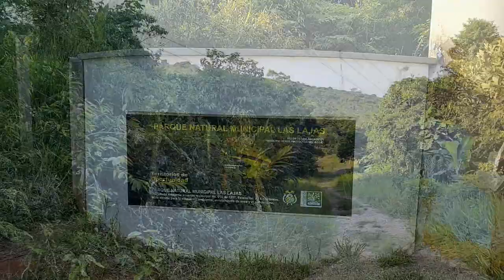💖nos EMOCIONAMOS😍explorando🚁🛸🛩️ LA REGIÓN MAS LINDA🌄 del Caquetá!!! BELÉN DE LOS ANDAQUIES 💖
En este capitulo celebramos el  llegar a los 300 suscriptores, llevándolos a conocer un paraje muy bonito y natural, con una vista envidiable.